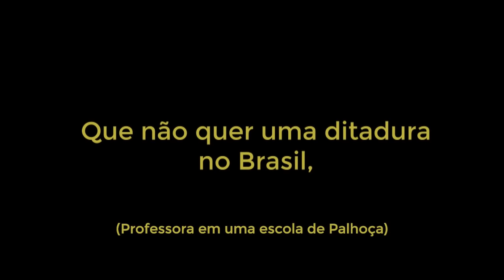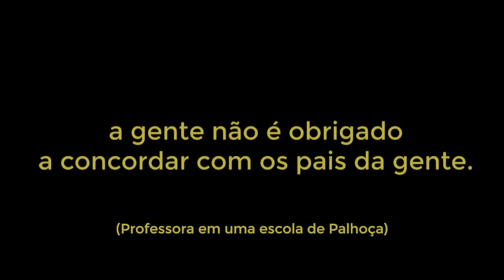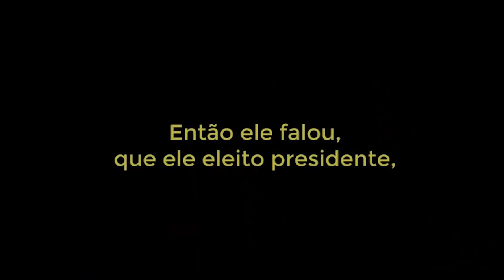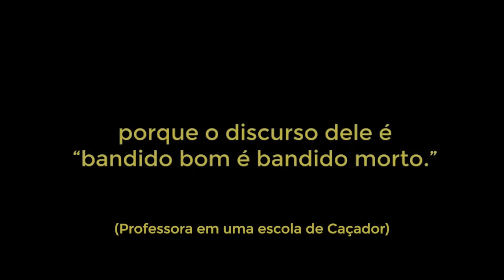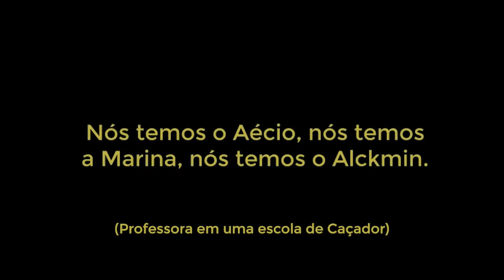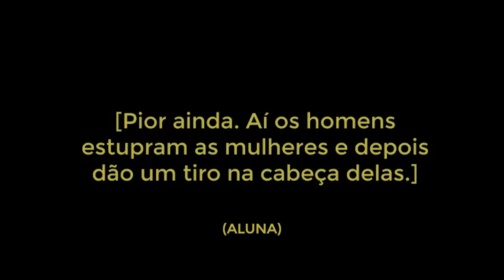Assédio ideológico em SC | Dep. Ana Campagnolo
Na sexta-feira, 08/02, o ministro do STF, Edson Facchin, baseado na ADPF 548, suspendeu, através de uma liminar, a decisão da desembargadora Maria do Rocio Luz Santa Rita, que havia autorizado a reativação do canal que criei para receber queixas relacionadas a casos de intervenções impróprias, abuso moral ou perseguição ideológica cometidos em sala de aula, mas isso não significa que a comunidade está impedida de monitorar e fiscalizar o cotidiano das escolas. Na Sessão Ordinária de terça-feira, levei ao Plenário dois episódios registrados recentemente, ocorridos em Santa Catarina, para demonstrar alguns dos problemas que precisamos sanar se quisermos melhorar a qualidade do nosso sistema de ensino.